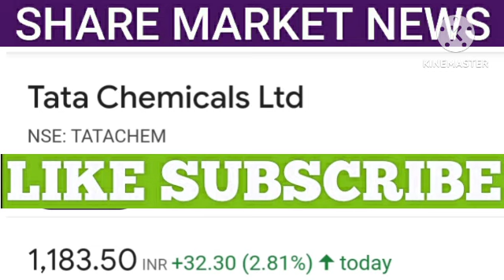tata chemicals share latest news | tata chemicals share price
1. All the information related to stock market.
2. Potential Swing trades.
3. Nifty and Bank Nifty calls.